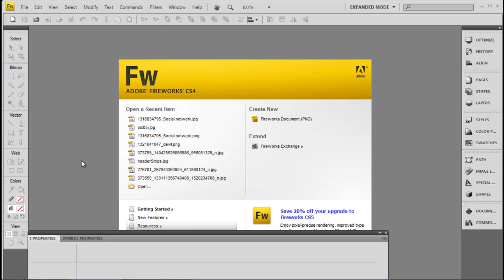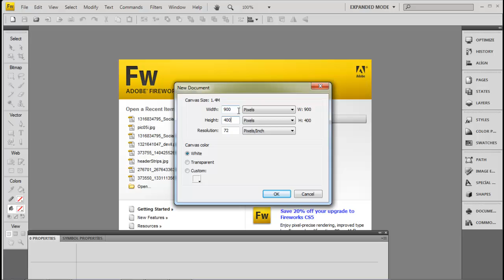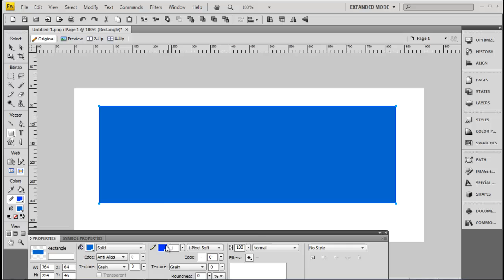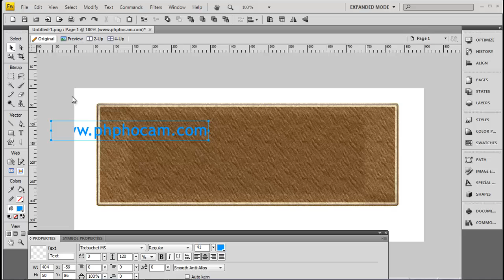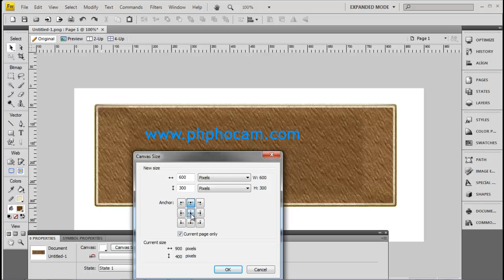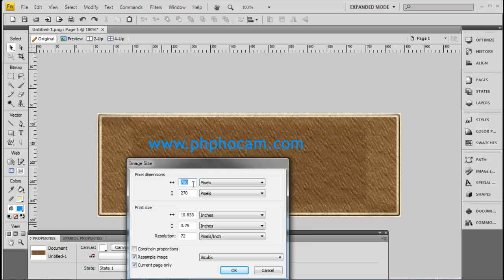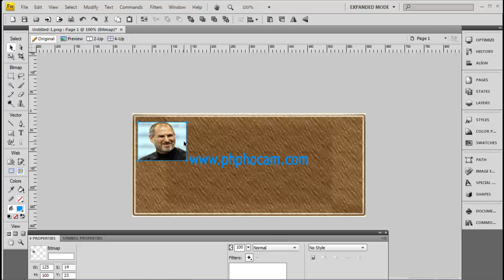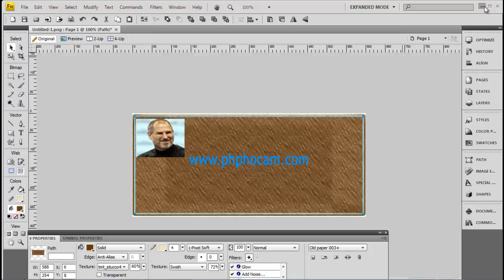Adobe Fireworks Giriş